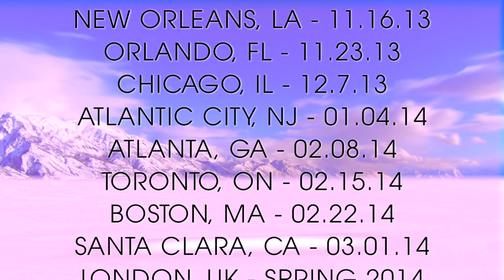Camp PULSE Counselor Showcase Number - Choreographed by Rosero McCoy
The PULSE & Camp PULSE Summer Las Vegas 2013